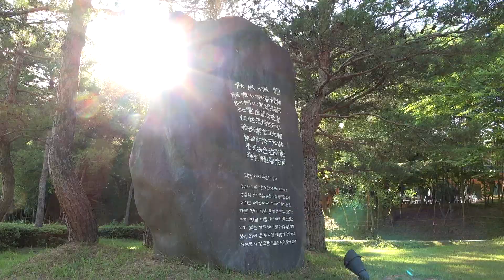Damyang Bamboo Forest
Film by: Zétény Csonka, Kálmán Czibolya - 2022